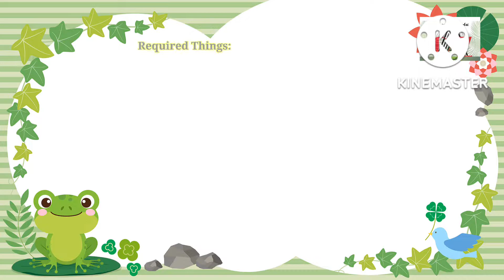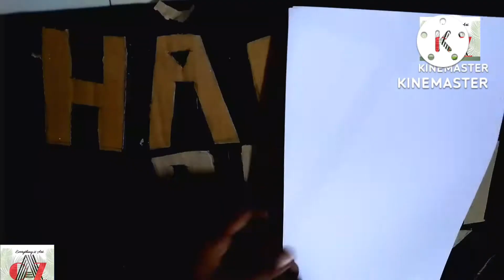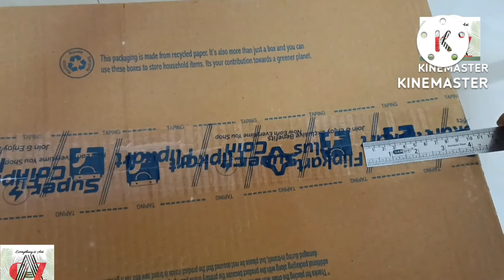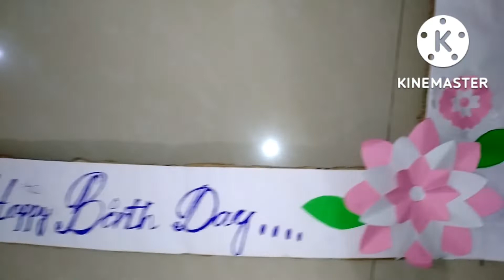Birth Day decoration at home @ Rs.100/-.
Birth Day decoration at home in Rs. 100/-.

Everything is art. Let's explore.

@O Art Zone

ନମସ୍କାର🙏

ଆପଣମାନଙ୍କୁ ବହୁତ ବହୁତ ସ୍ୱାଗତ 💐 ଏଇ ଛୋଟ କଳାର ଦୂନିଆକୁ।

ଏଇଠି ଆମେ ଅନେକ ନୂଆ କଥା ଶିଖିବା। ଝୋଟି ଚିତା ଆକିଂବା 🌼, ରଗୋଂଲି 🌈 design କରିବା, ସହଜରେ ସିଲାଇ ଏବଂ embroidery ଶିଖିବା🔯, ଊଲ ବୁଣିବା☸, Drawing🖋, Colouring🎨🖌, DIY🛠, card gift and jewrllary making 🖼🛍🎁, ସହଜ ଘର ସଜା home decor ideas 🏡, Mehendi💁 and nail paint design 💅 ଏବଂ ଅନେକ କିଛି ଶିଖିବା।

ବହୁତ  ବହୁତ ଧନ୍ୟବାଦ
O Art zone team
‌Do follow in FB & insta- O Art Zone

Do visit our Facebook page: O Art Zone
Do follow our Instagram: O Art Zone